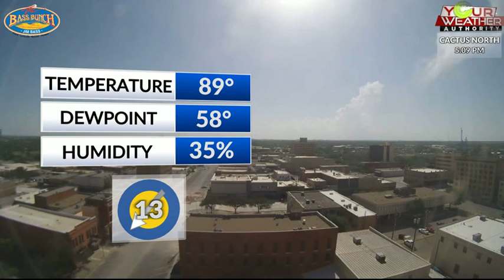KLST Digital Weather Update: Sunday May 9th